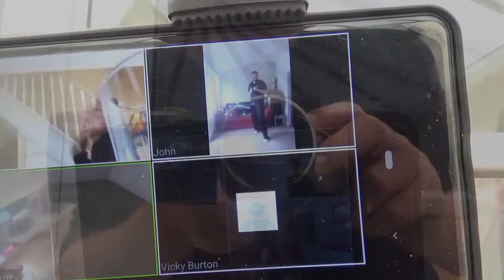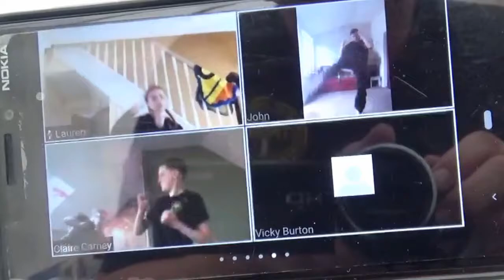Monday 4th May 2020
Tonight we welcomed some of Sensei Mark's students training online with basic techniques.